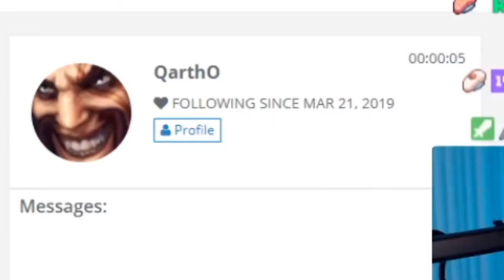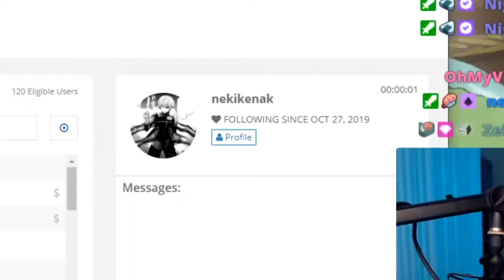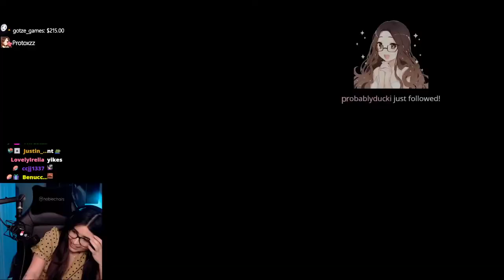Riot Games • League of Legends 1v1'd My Sister in League.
I 1v1'd my viewers for a Coven Leblanc or Dark Star Mordekaiser.